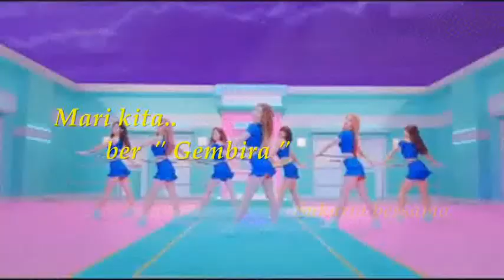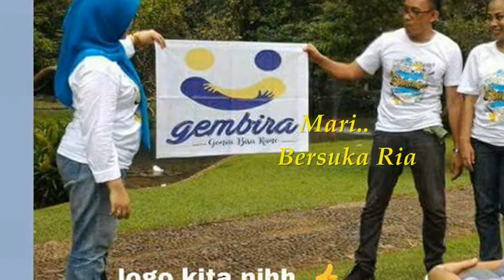Bersuka Ria - (Covering By: Deredia)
"Bersuka Ria" lagu yg turut diciptakan oleh Bung Karno.
dipopulerkan oleh Suara Bersama,
Deredia hadirkan kembali untuk anda.. BERSUKA RIA !

Mari kita bergembira sukaria bersama
hilangkan sedih dan duka mari nyanyi bersama
lenyapkan duka lara bergembira semua
lalalaalaa laaaa la mari bersuka ria

siapa bilang bapak dari blitar
bapak kita dari prambanan
siapa bilang rakyat kita lapar
indonesia banyak makanan

lalalaa lalala lalaaaala mari bersuka ria

tukang sayur nama si salim
menjualnya ke jalan lembang
indonesia anti nekolim
para seniman turut berjuang

mari kita bergembira suka ria bersama
lalalalala lalaaala mari bersuka ria